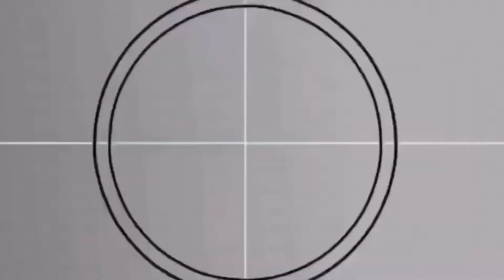Geek Chat: Hawkeye Tv Series, Charlie’s Angels Reboot and Meet Your New Batman!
Comicbook/Pop Culture News and Rumors